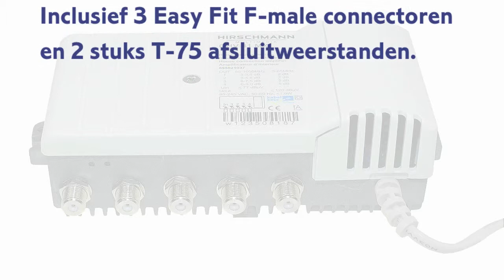GHV41MX_versterker_Cablers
GHV41MX_Cablers 1